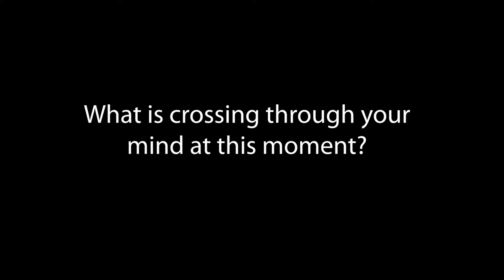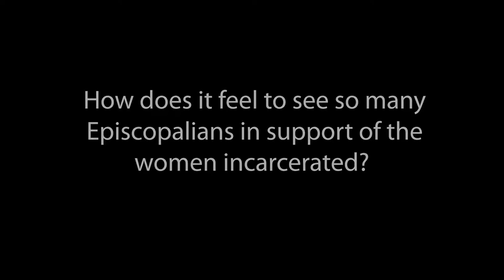Georgia Atkins, Episcopal Youth Presence on Women Immigrant Incarcerated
A thousand Episcopalians, at least two for every one female incarcerated at the T. Don Hutto Residential Center in rural Texas, stood under the blistering sun July 8 in public witness to the actions of the U.S. government in its enforcement of immigration policies that have separated families over the last couple of months and have led to roundups and deportations of migrants.